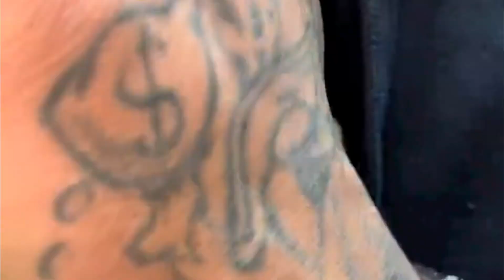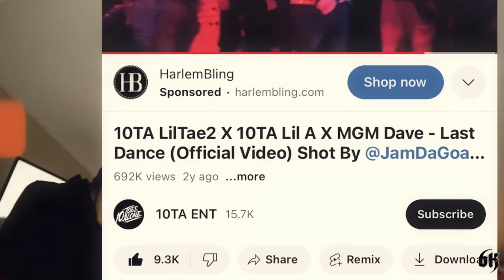“THE NiTTi GRiTTY SHOW” Is 10TA LIL A The Next To Blow From Ohio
From The Eastside Of Columbus,Ohio 10TA LIL A Is A Young Artist That Is On The Rise Quick & Also Box So We Gonna Get To The Nitti Of How He Got Big & What’s Holding Him Back…